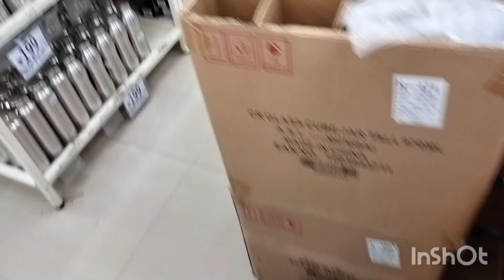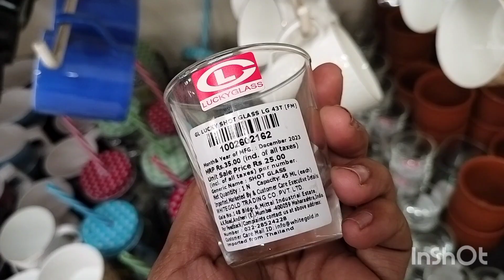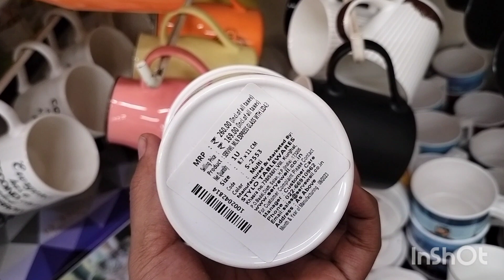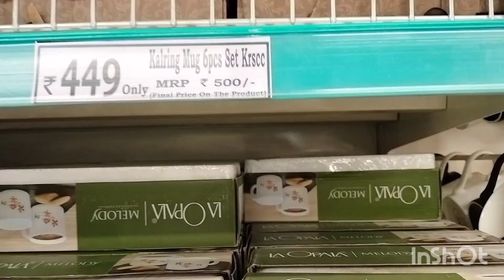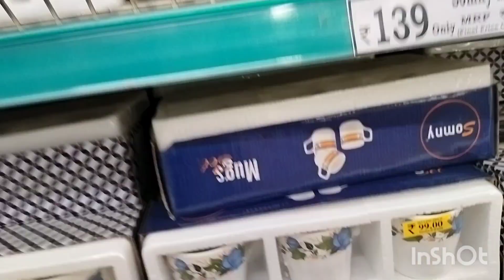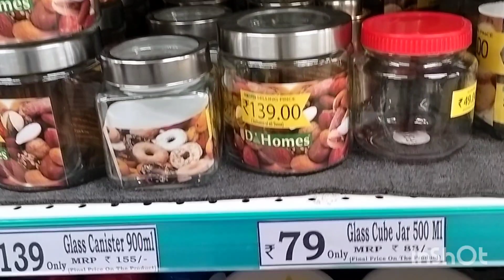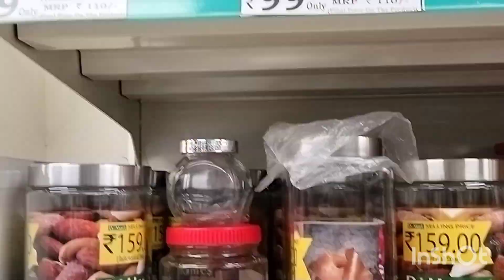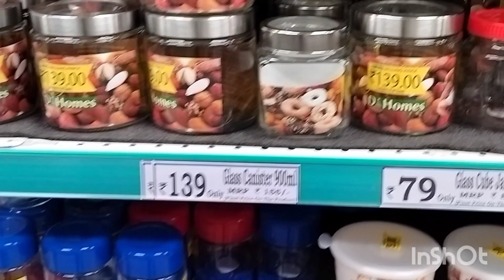Dmart Hyderabad l cheapest collection of 2024 l start from Rs -12 /- only l huge collection of cups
Dmart Hyderabad l latest and cheap collection of 2024 l starting from Rs -12 /- only l huge collection of cups